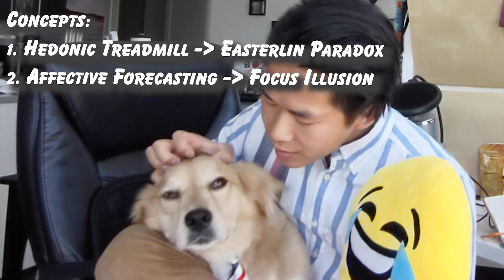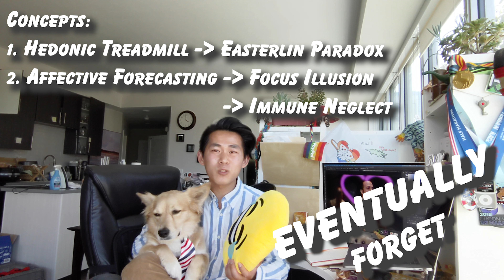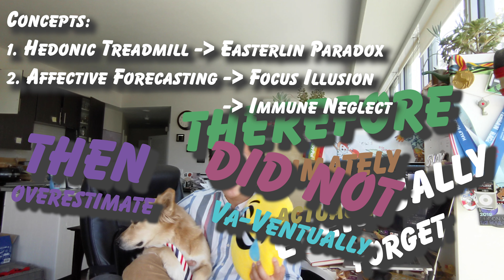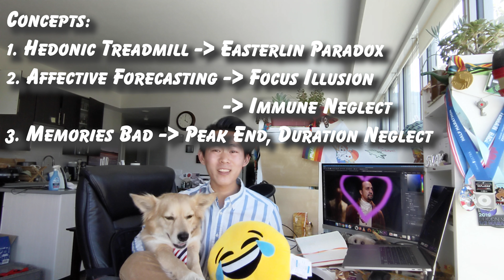5 Hacks to be Happier NOW from Oxford and Thinking, Fast and Slow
Could minutes a day help you train your brain for happiness? What secrets could you unlock if you could look into the intricate Oxford research? Let Professor Meatball tell you!

► Get 3 Free Stocks on WeBull (Valued up to $1600 when you deposit $100)

––– ♪♫ Artists' Links ♫♪ –––
"the day we got lost in eachothers answering machines"

⭐️ Contents ⭐
⌨️ (0:00) Intro
⌨️ (2:10) Hedonic Treadmill
⌨️ (3:36) Affective Forecasting
⌨️ (6:15) Peak End, Duration Neglect
⌨️ (7:24) Change Your Happiness Tips

► More reading!
Positive Psychology My name is Andrew Mo, and I'm here to help you find your Six Figure Dream Job. As a 25-year-old in Silicon Valley that built 9 streams of passive income in 2020, I want to help you find your own path to 6 figures in 6 months. Let's leap together.